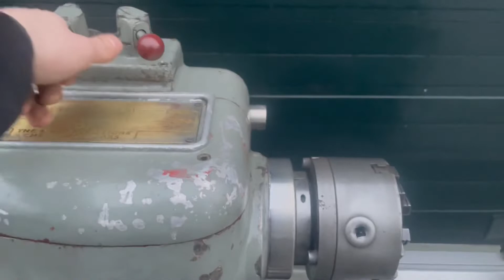Harrison L5A Power Cross Feed + Clutch Lathe Drehmaschine Svarv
Harrison L5A Lathe

* Power cross feed
* Norton gearbox
* MT2 tailstock
* Clutch
* Gap bed
* 62-1440 RPM
* 600mm Between centers
* 125mm Center height
* 33mm Spindel bore